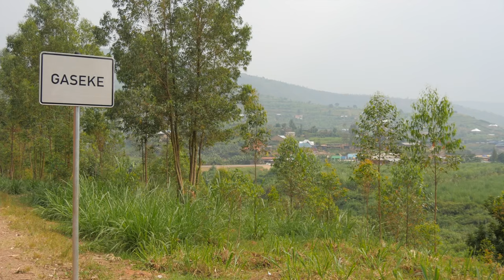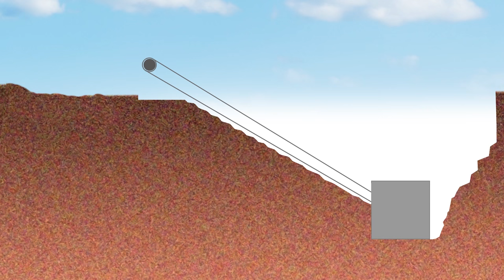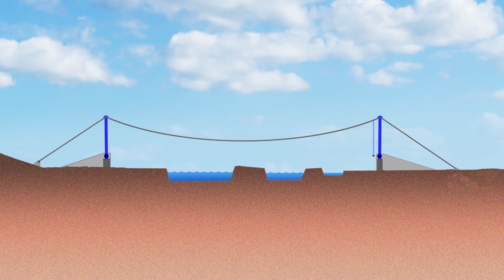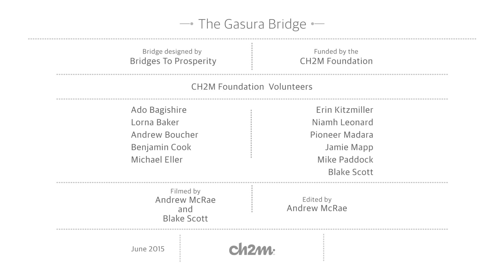Raising a Bridge and a Community in Rwanda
This video was a 2015 Bronze Telly Award Winner in the online video social responsibility category.

A new suspension footbridge built by CH2M Foundation volunteers, near Gasura in Rwanda, has brought joy, song and safe passage to the local community.

The CH2M Foundation has partnered with the non-profit organization, Bridges to Prosperity, to build a pedestrian bridge in Rwanda.

B2P focuses solely on footbridge construction and training. The community-driven projects build sustainable bridges that help provide basic access for community residents to healthcare, education and local markets.

B2P is a CH2M Foundation enterprise community partner aligned to our focus area of Building Sustainable Communities through infrastructure.

This project in Rwanda builds on the success of our first project in Panama in 2014.